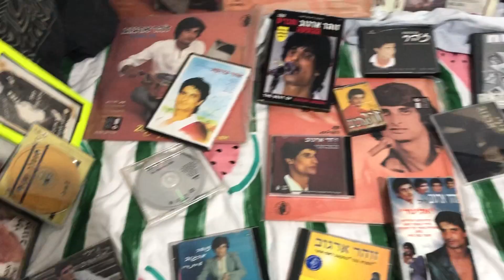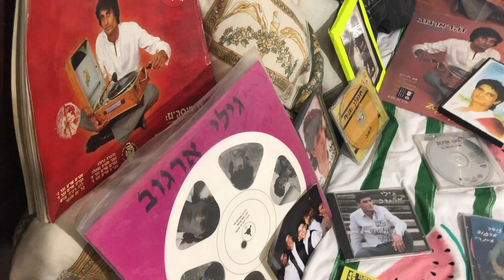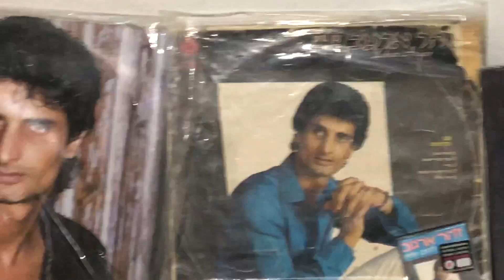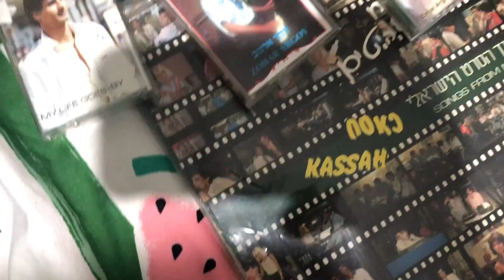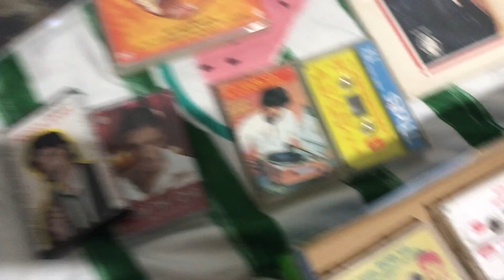המלך מרלן זהר ארגוב מרלן שלי אותך אני אוהב מיקום מרלן השם של אשתי שירין זהר ארגוב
אני יכניס עוד כמה כאלה כי היוטיוב עושה בעיות  תכנסו יש מעמון תלחתו שהיה לכם  אני מעלה IMG 3584IMG 3509